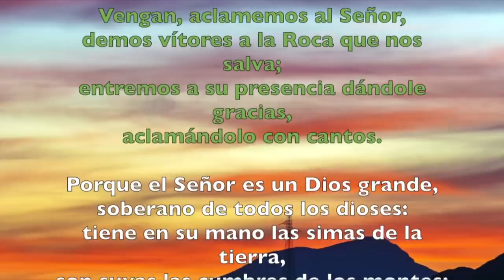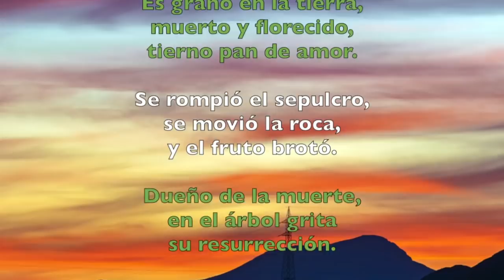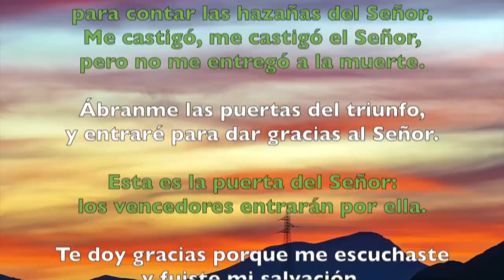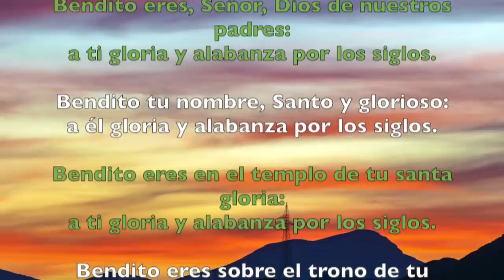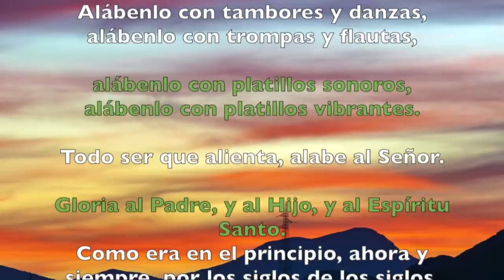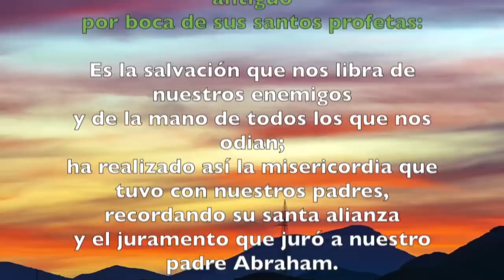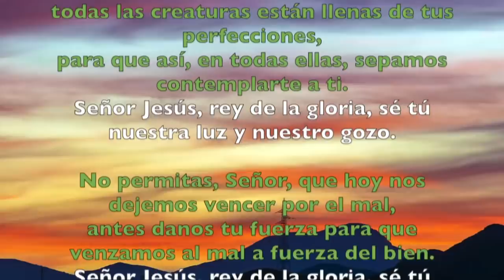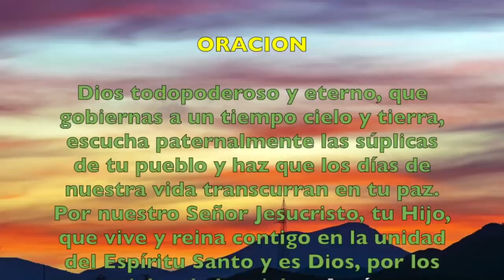Oración de la mañana (Laudes), DOMINGO II del T. Ordinario | Padre Sam